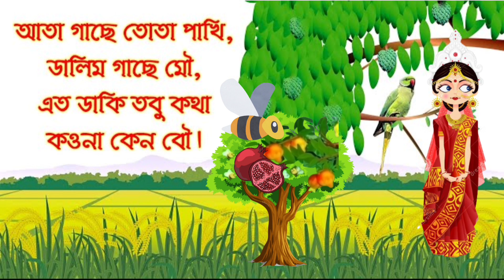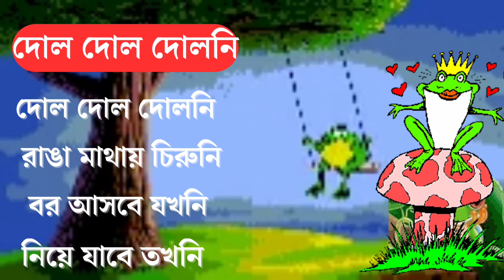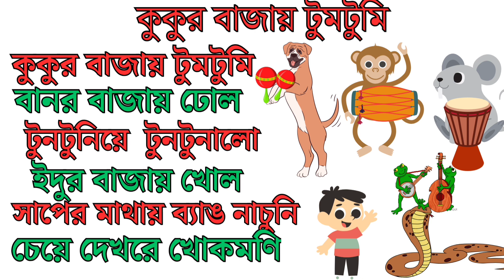Bangla Chora | আতা গাছে তোতা + চাঁদ ওঠেছে ফুল ফুটেছে + more bengali nursery rhymes | বাংলা ছড়া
ArkoDeep Academy

Bengali Nursery rhymes || দোল দোল দুলুনি রাঙা মাথায় চিরুনি + কাঠবিড়ালি কাঠবিড়ালি + More rhymes ||
ArkoDeep Academy